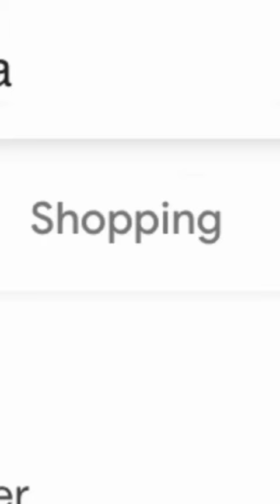Kurama shorts anime viral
kurama